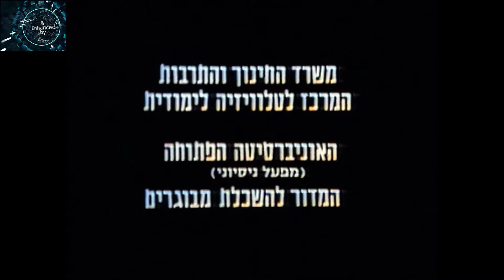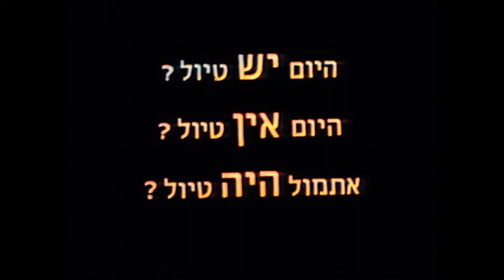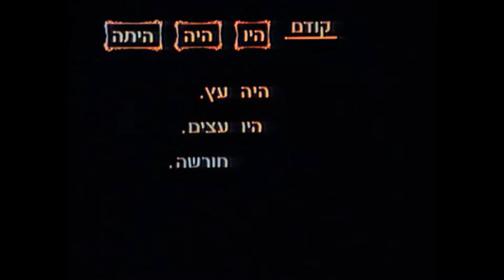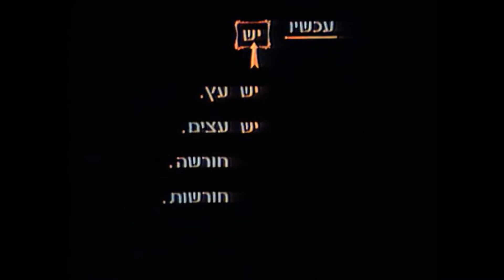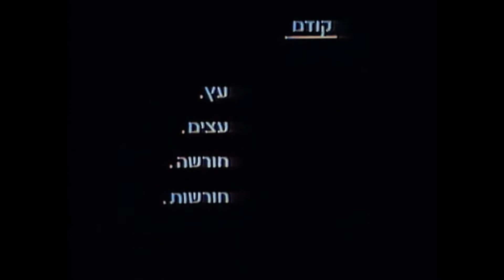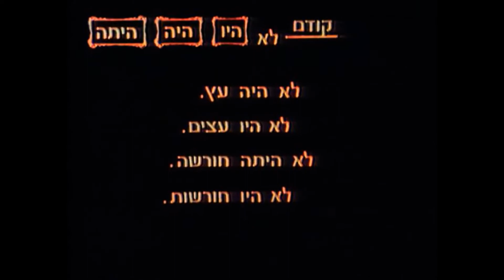עברית בסימן טוב - חדר לשתיים - פרק 3 1975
סימנטוב, מזכירתו אביבית וחברתה עוברים מכתובת לכתובת בתל-אביב הגדולה כדי למצוא חדר להשכיר לשתיים